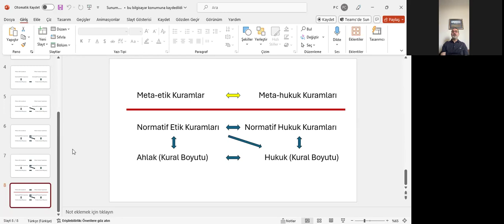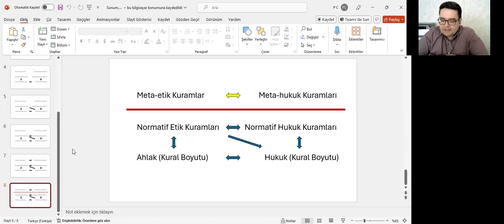Doktora Çalışmaları Seminerler Dizisi - 20: Dr. Ali Sağlam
Moderatör: Prof. Dr. Muharrem Kılıç
Konuşmacı: Dr. Ali Sağlam
Konu: Ahlak ve Hukuk Felsefesinin Etkileşim Alanında H.L.A. Hart'ın Dışavurumculuğu